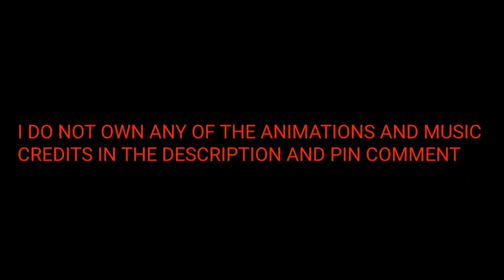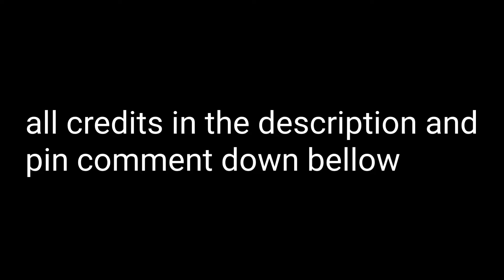omori edit | epoch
Music